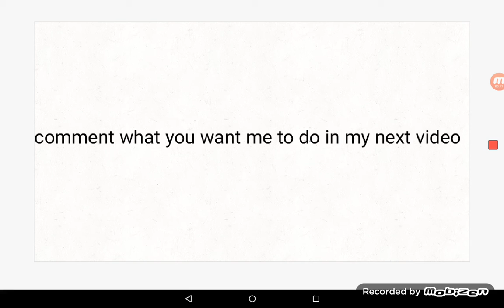comment what you want me to do in the next video!